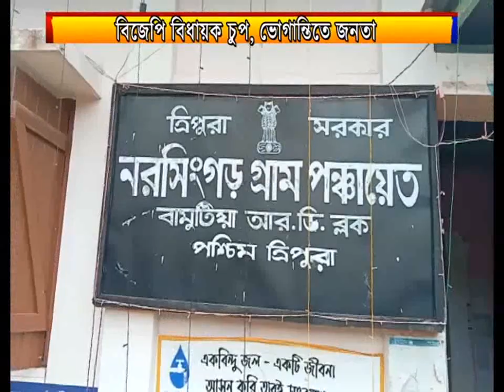বিজেপি বিধায়ক চুপ, ভোগান্তিতে জনতা